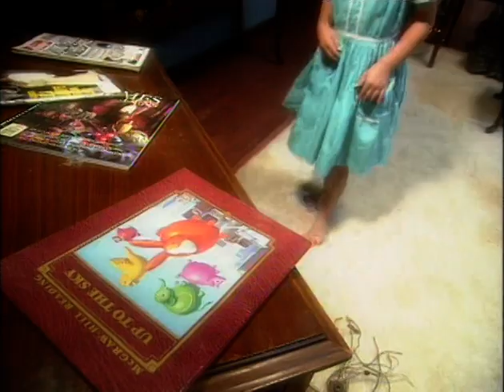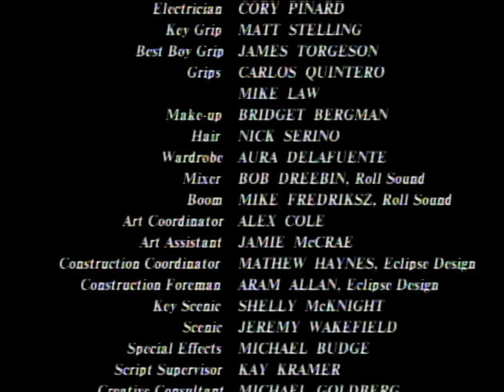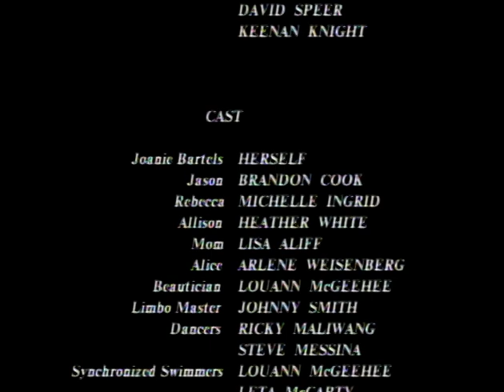Joanie Bartels - The Rainy Day Adventure (revised version)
Episode 1 of the (two-episode) Simply Magic series, 1993. DVD rip. Featuring a young Michelle Williams as the eldest sibling!

This is actually an edited version of the original form of the episode, with the plot changed somewhat so that Joanie is the hired babysitter rather than a helpful stranger, and to add beginning and ending voiceovers like "The Extra-Special Substitute Teacher." This version is better IMO, though the use of off-screen dialogue being dubbed in is sometimes clumsy.